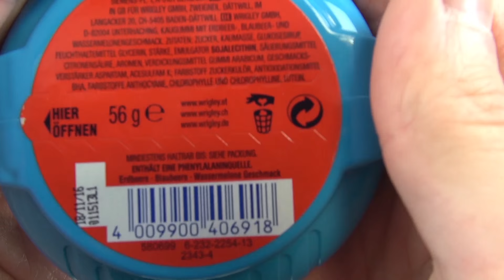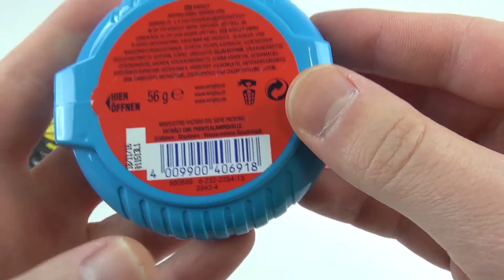Goma de mascar Hubba Bubba | ¿La mas larga del mundo?